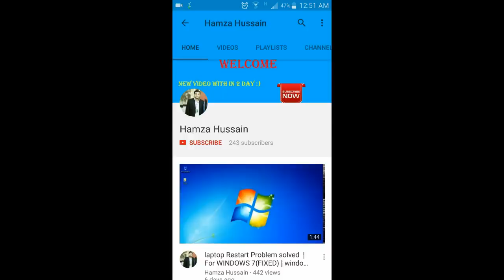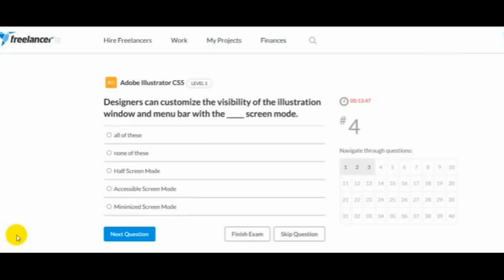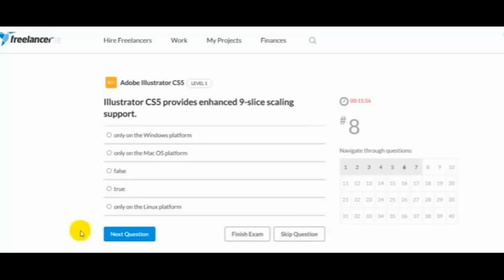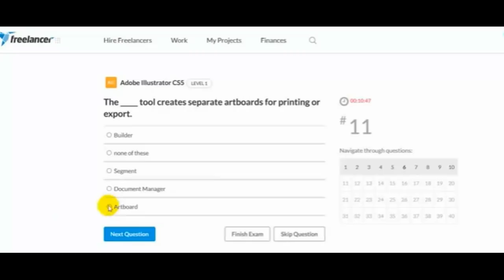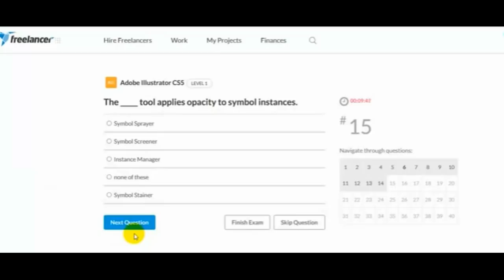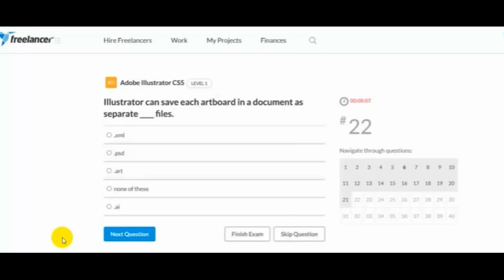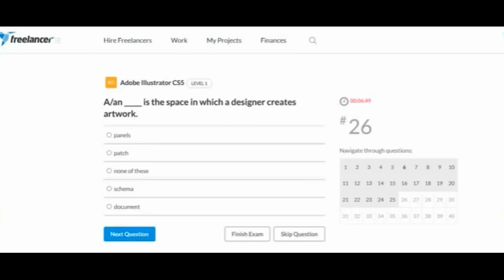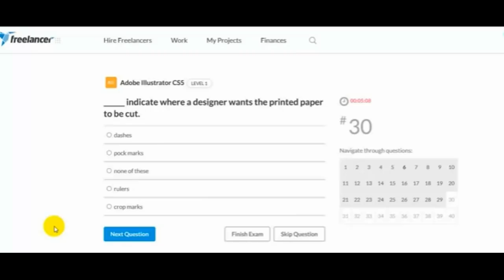Freelancer.com illustrator CS5 Exam 2018 | Freelancer.com skill test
Freelancer.com illustrator CS5 Exam

hello every one ,In this video you will see my illustrator CS5 level 1 freelancer.com exam .in this video you will see question and their solution .i hope this video will help  you a lot for passing illustrator CS5 freelancer.com test.

YOUTUBE.COM/c/hamzahussainOfficial

PEACE!